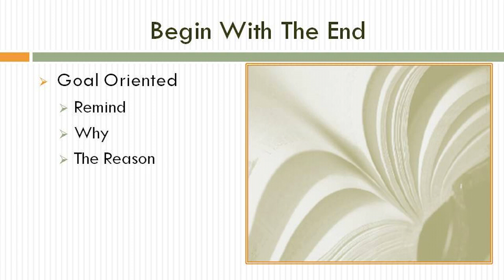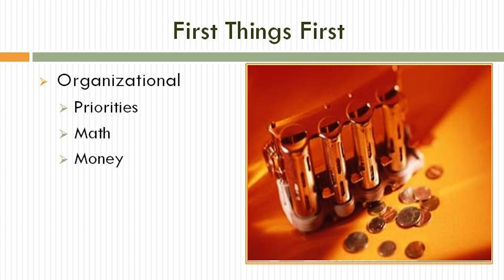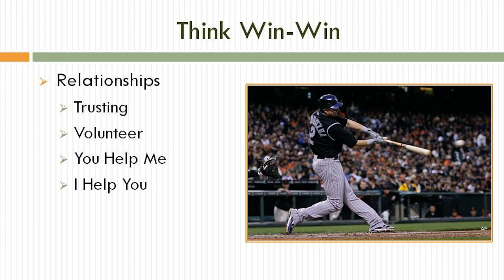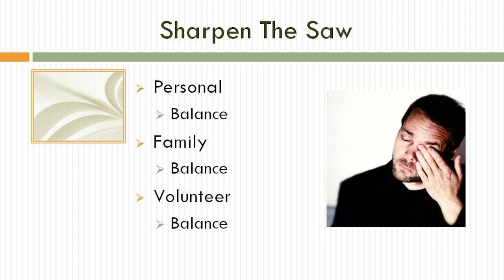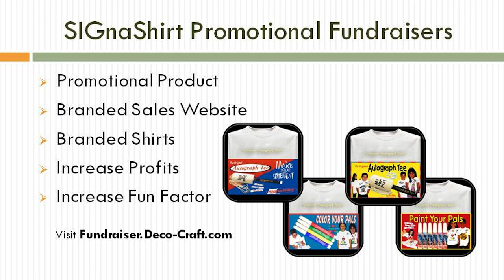Video 19 -- 7 Highly Effective Military Charity Fundraisers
7 Highly Effective Military Charity Fundraisers is video 19 of a 30 video Military Charity fundraiser suite, courtesy of SIGnaShirt Specialties Promotional Fundraisers.

For non profit and activism groups, scouts, scouting troops, boy scouts, girl scouts, cub scouts and other Military Charity fundraiser groups.

WHOLESALE Military Charity Fundraiser 'Custom Branded' Shirts, Craft Kits, Creativity Kits and promotional products with Your Military Charity Logos are available only here:

Boy scouts, girl scouts, cub scouts custom designed Military Charity fundraiser shirts at wholesale prices to explode your Military Charity fundraiser profits!